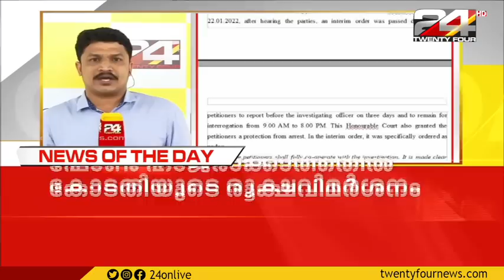ദിലീപിനെതിരെ കോടതി | NEWS OF THE DAY | 28 JANUARY 2022 | 24 News